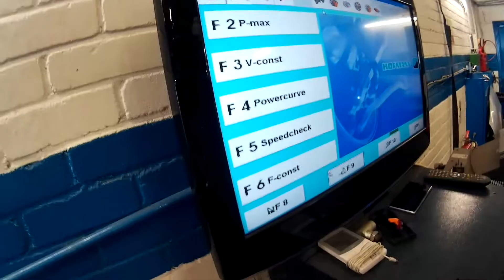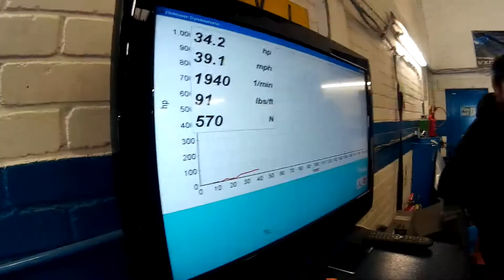Dyno Day 4/11/17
Honda S-2000 and Vauxhall VX220 on the rolling road..